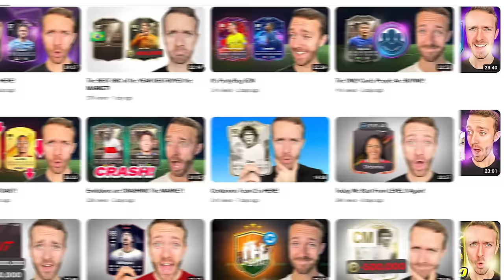The Story of TheFutAccountant & 0 - 100k Subscribers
All I can say are two words... THANK YOU